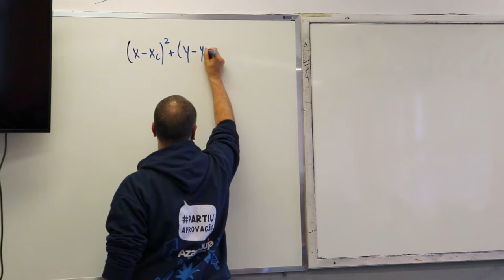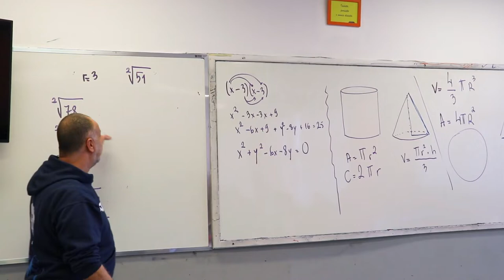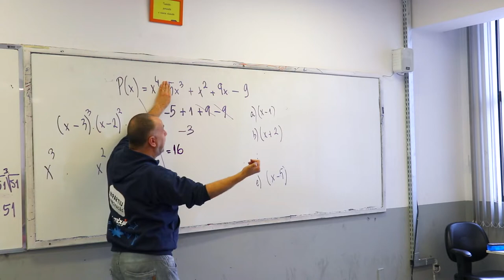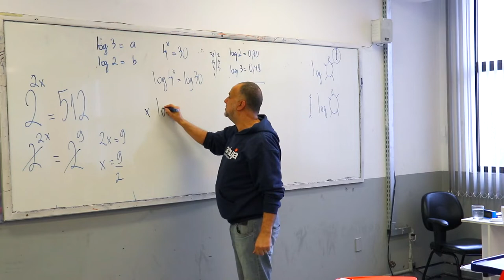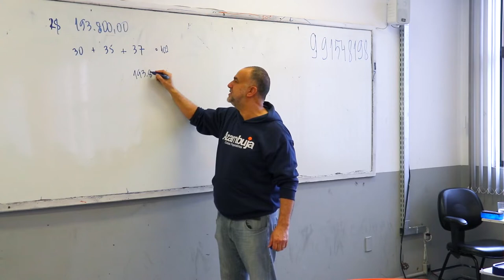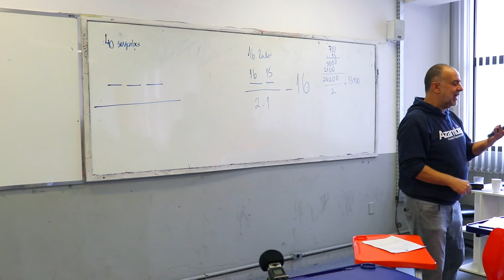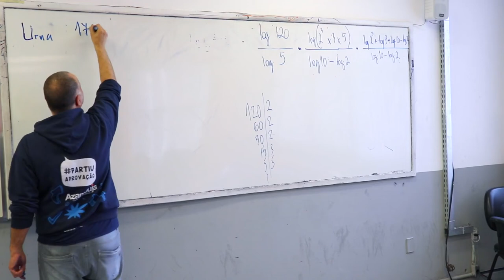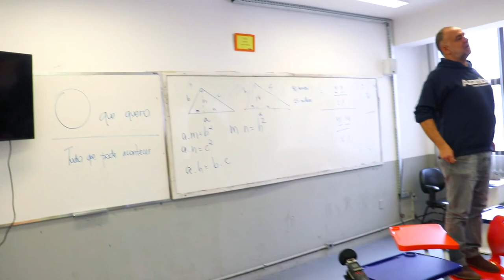Aula Show - Sargentos das Armas - Matemática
Aula Show para o Concurso de Sargentos das Armas
📚 Turma: ESA
Disciplina: Matemática

Bom vídeo!